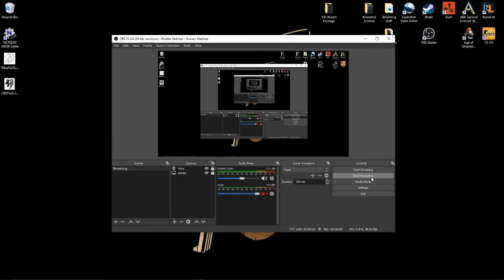1st time playing RUST, trial by fire!!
All round a good solo start kind of, no commentary just NCR music.